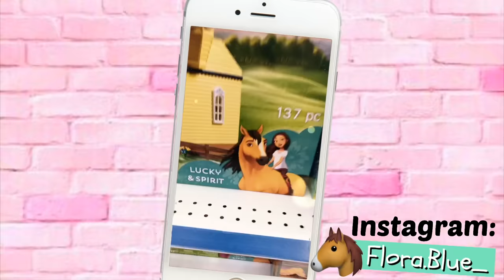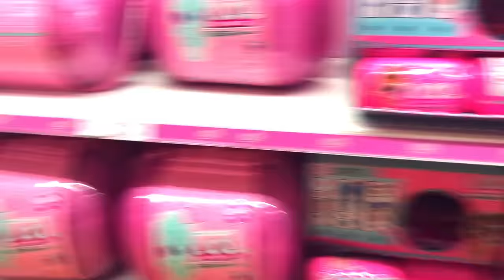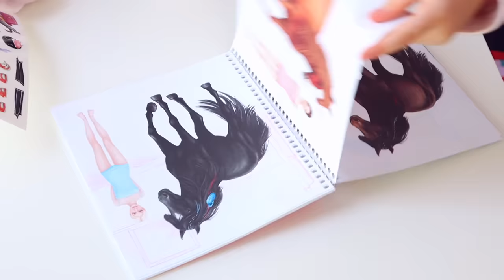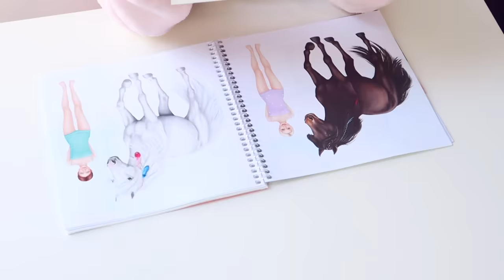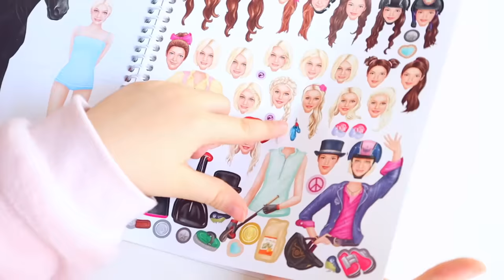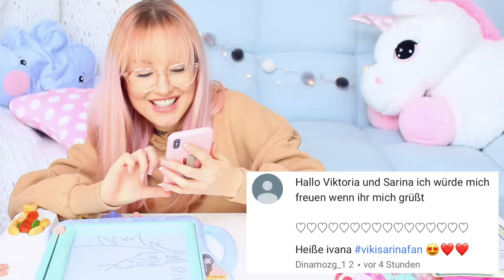1.Video mit meiner Nichte JANA 💗 6-jährige testet Spielzeug | ViktoriaSarina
Oh, ich freue mich so über dieses Video. Zum ersten Mal habe ich ein Video mit meiner kleinen Nichte aufgenommen. Sie ist 6 Jahre alt und wir testen gemeinsam Spielzeug. VikiSarinaFam ❤

▹ Unser neues MITMACHBUCH!
▹ Der erste Teil vom Buch

Pferde Instagram: Flora.Blue_
Musical.ly: ViktoriaSarina

WOW!! Wer es geschafft hat bis hier hin zu lesen, kommentiere jetzt: "Sooo lustig wie ihr auf dem Tisch tanzt 😂"